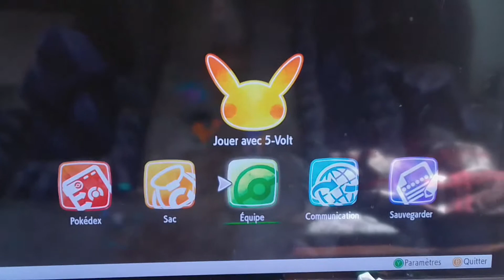Osselait Shiny dans la grotte Sombre (C'est pas celui que je cherchais)